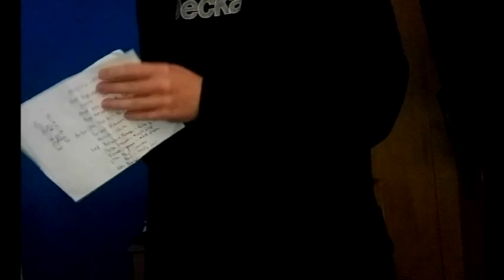I operate in extremes.